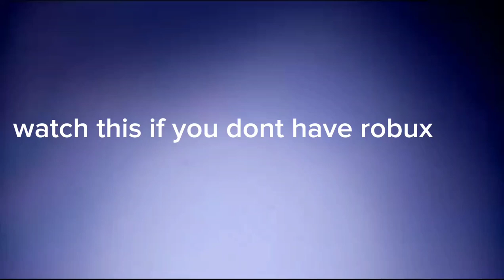you dont have robux? lemme see about that 😁